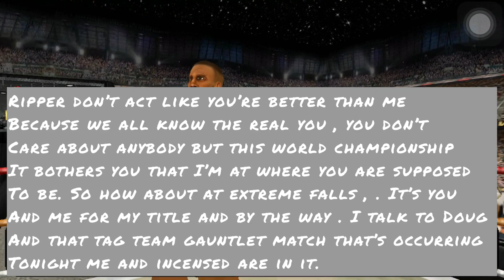Bro Bones and Frank Incensed add theirselves to the Tag Team Gauntlet Match.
World Champion Bro Bones and Frank Incensed adds theirselves to the Tag Team Gauntlet Match.